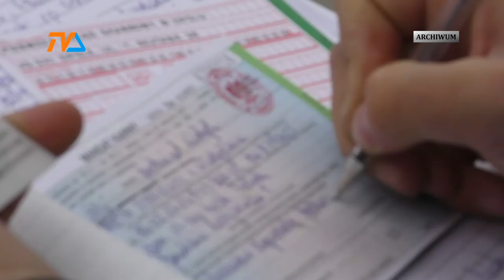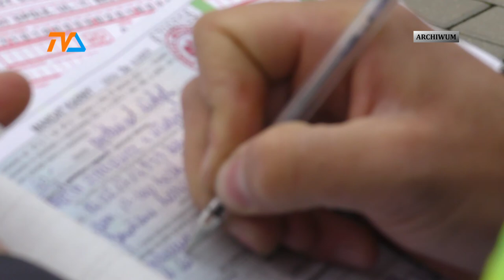Filipów: 19-latek z dragami |TVSUWAŁKI